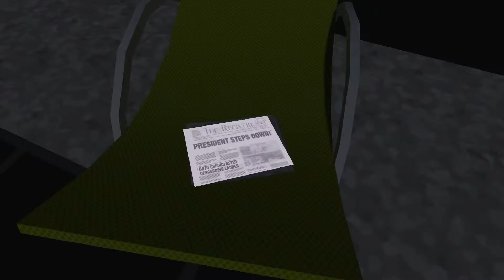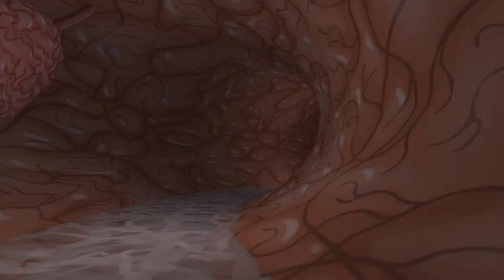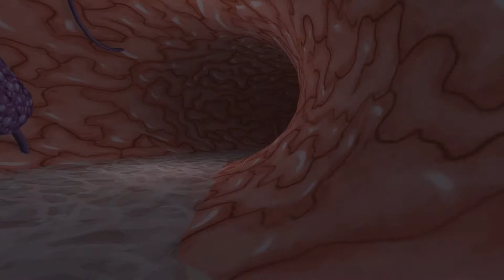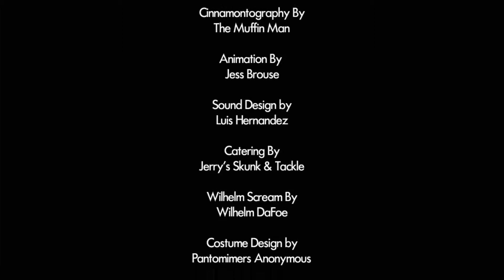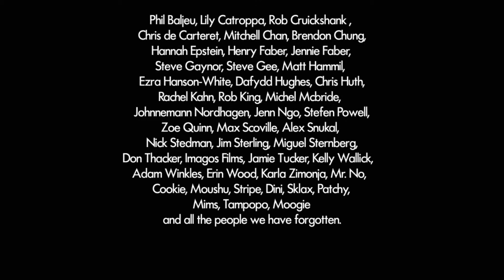Jazzpunk #011 - Aufgeblasen und aufgefressen [Finale][Let's Play][Full-HD]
♥ ♥ ♥ Du kannst mir helfen, indem du das Video bewertest und kommentierst ♥ ♥ ♥

«Jazzpunk»
Genre: Abenteuer, Indie
Erscheinungsjahr: 2014
Entwickler: Necrophone Games
Publisher: Adult Swim Games

«Let’s Play Jazzpunk»
Erstellt von HerrOokami (2014)

«Beschreibung»
Polyblank, sie übernehmen den Fall!!!

Wir beginnen unsere irrwitzige Reise im Japan der späten 1950er Jahre und schlüpfen in die Rolle des Geheimagenten Polyblank.
Minigames, Irre Charaktere und noch irrere Situationen erwarten uns in diesem liebevoll umgesetzten Adventure. Eine Verrücktheit nach der anderen erwartet und ebenso wie eine Anspielung nach der nächsten.

Also, zurücklehnen, das Spiel auf sich wirken lassen und hinterher getrost in die Kuschelzelle springen. :-D

Ich wünsche euch viel Vergnügen mit diesem wahnwitzigen Projekt. ;-)

«Alternative Projektbezeichnungen»
„Jazzpunk“
„Let’s Play Jazzpunk“
„Jazzpunk the Game“
„LP Jazzpunk“
"Jazzpunk [Let's Play]"
"Jazzpunk Let's Play"